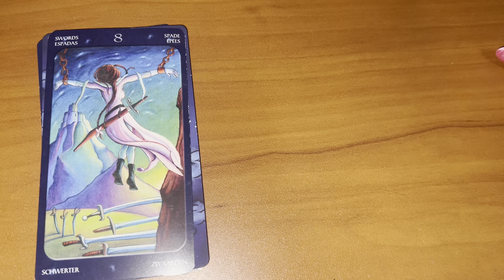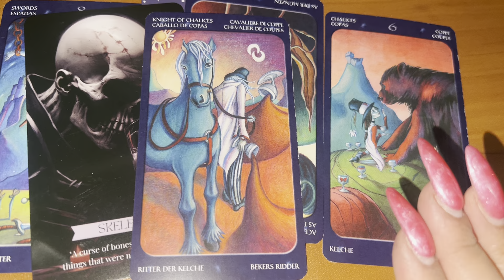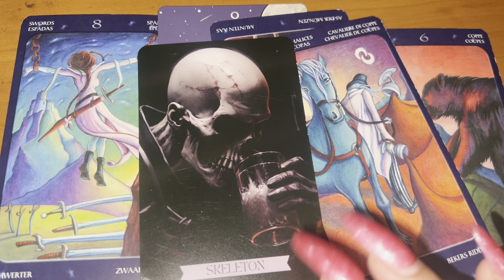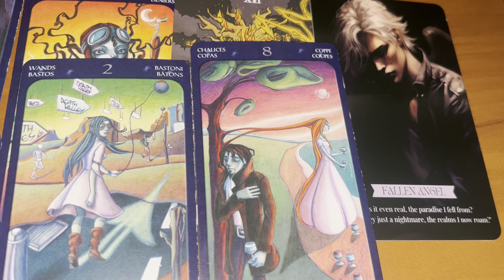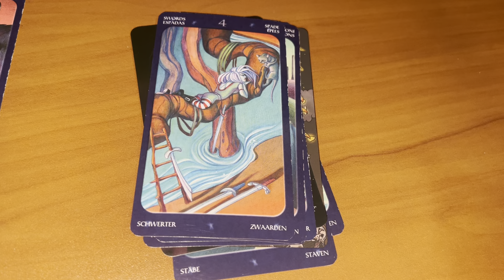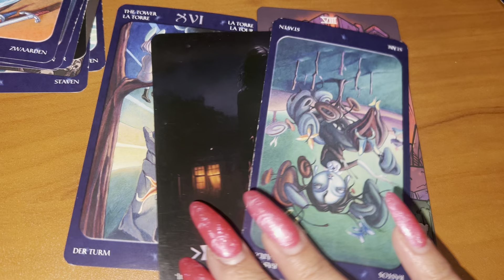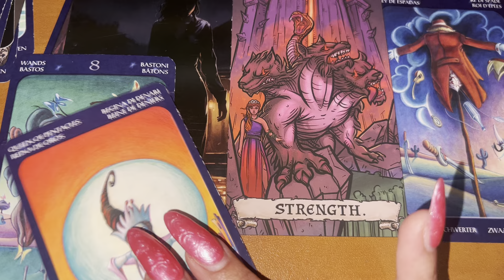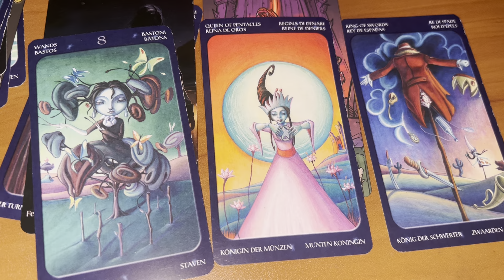PICK A CARD 🔥WHOS SPYING 👀ON YOU? 💥🧐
Intro 00:01
Pile 1 00:35
Pile 2 6:11
Pile 3 12:03

✨🦋Join Membership 🦋✨